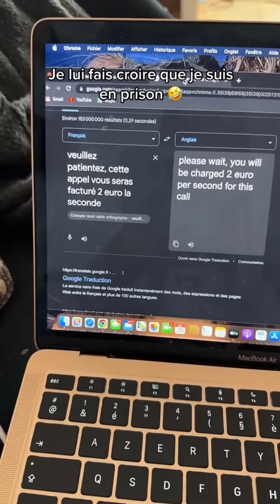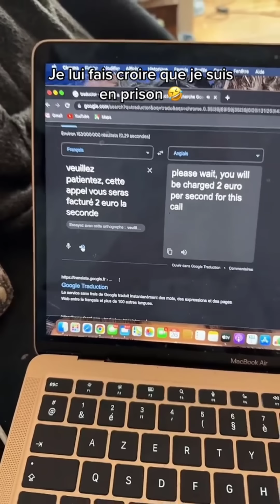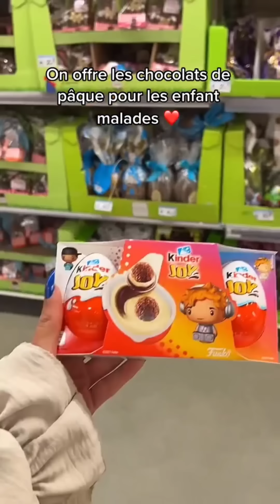Meilleur Compilation De Zizou et Ania 😍 TikTok Zizou et Ania Part 198